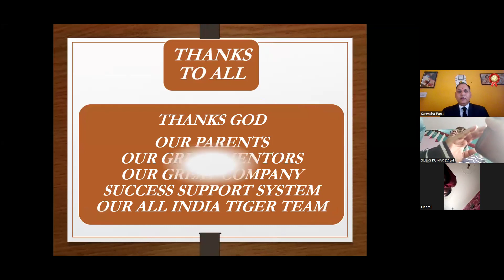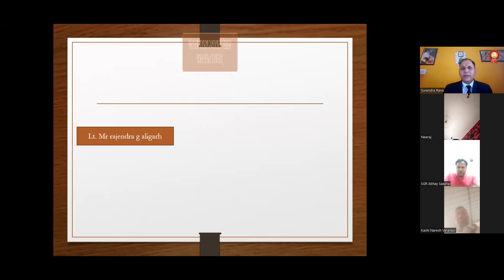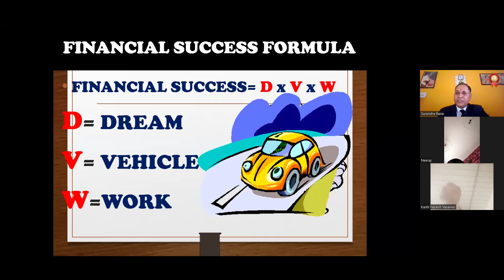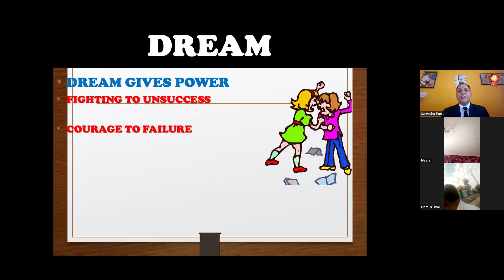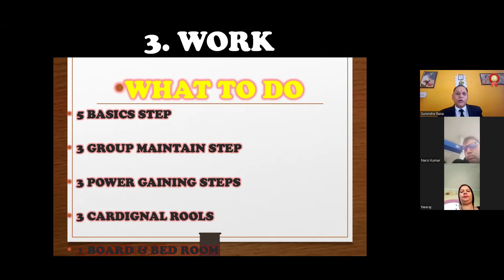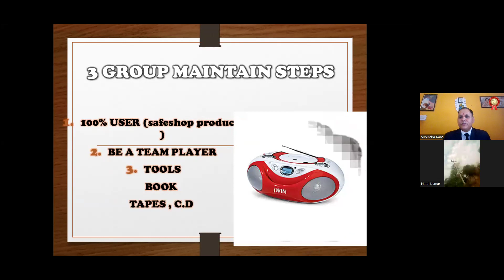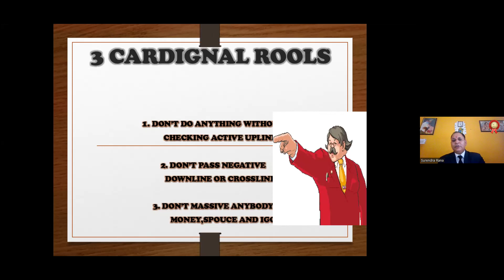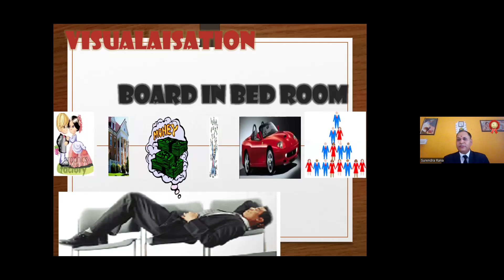dream session by diamond surendra rana ji